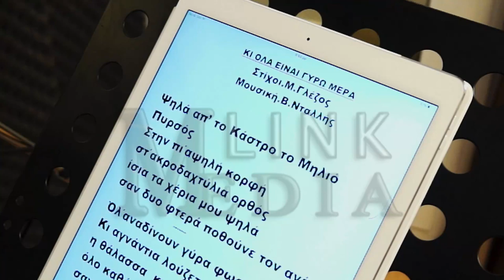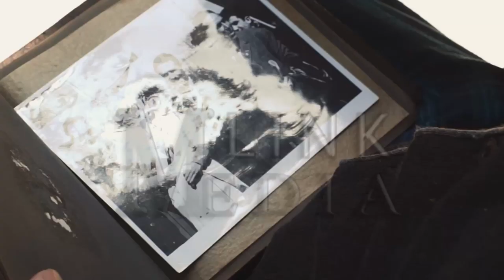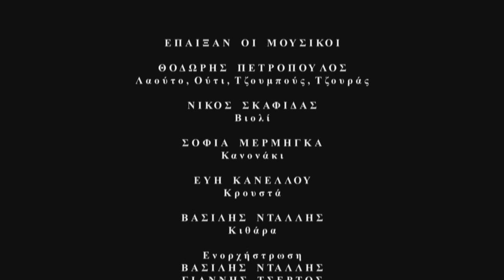ΚΙ ΟΛΑ ΕΙΝΑΙ ΓΥΡΩ ΜΕΡΑ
Σκηνοθεσία: Κωνσταντία Κάτσαρη.
Στίχοι: Μανώλης Γλέζος.
Ερμηνεία: Μπάμπης Τσέρτος
Μουσική: Βασίλης Νταλλής.
Βιολί: Νίκος Σκαφίδας. Κιθάρα: Βασίλης Νταλλής.
Τσιμπούς, ούτι & λαούτο: Θοδωρής Πετρόπουλος.
Κανονάκι: Σοφία Μέρμηγκα. Κρουστά: Εύη Κανέλλου
Προγραμματισμός: Γιάννης Τσέρτος.
Το τραγούδι αυτό είναι από μία μουσική δημιουργία του  Βασίλη Νταλλή “Κι όλα ΄ναι γύρω μέρα”
Οι στίχοι είναι από την ποιητική του συλλογή "ΣΤΑ ΚΥΚΛΑΔΟΝΗΣΙΑ Η ΑΙΣΘΗΣΗ ΣΤΟ ΦΩΣ". Εκδόσεις GUTENBERG.
Ευχαριστούμε για την αμέριστη υποστήριξη τους, τον Κώστα Μπαρμαντωνάκη και τον Νότη Μαυρουδή.